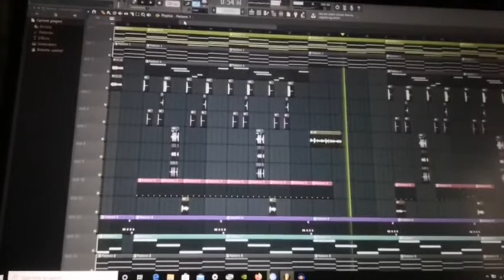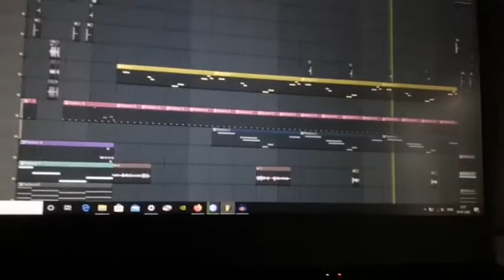Brooklyn Nine - Nine scenes but they are in fl studio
Hopefully this beat is noice